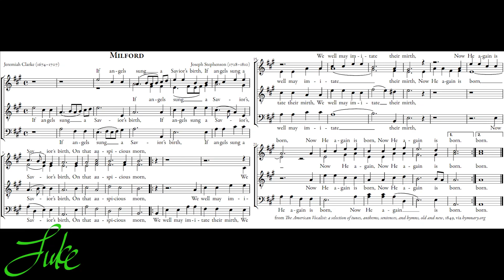Milford 🌟 Christmas song 1437/1500 played by Luke Wahl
Welcome to the biggest original playlist on YouTube! This is carol number 1437/1500 of my grand Christmas + hymn playlist creating the biggest original playlist on YouTube with over 2,500 songs and 200+ hours of music!